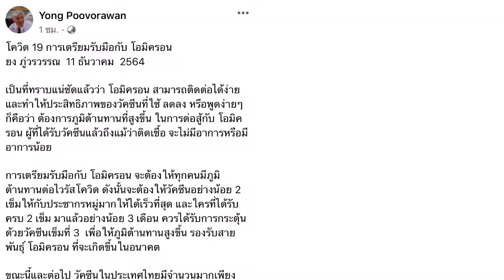"หมอยง"FBรับมือโอไมครอนต้องเร่งฉีดวัคซีนเท่านั้น : เกาะสถานการณ์ 10.30 น.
09.10 น.  นายกฯสั่งคุมเข้มช่องทางข้ามแดนป้องกันแพร่ระบาดโควิด
09.26 น. "หมอยง"FBรับมือโอไมครอนต้องเร่งฉีดวัคซีนเท่านั้น
09.41 น. ซูเปอร์โพลปชช.73.0% หวั่นโอไมครอนระบาดหนักช่วงปีใหม่
09.54 น. "เสรีพิศุทธิ์"หนุนแก้ม.272ยกเลิกอำนาจส.ว.โหวตนายกฯ